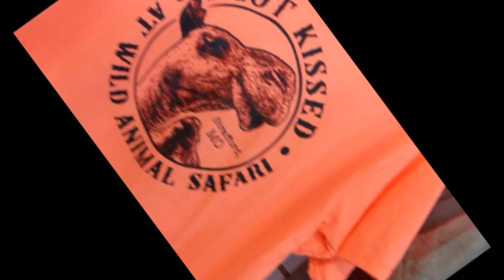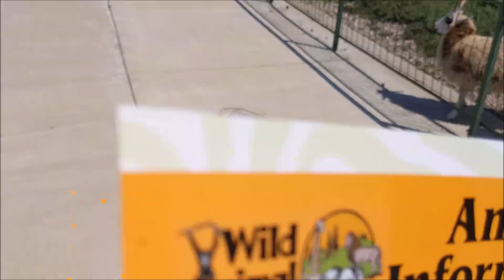Our Backyard goes on Safari....in Strafford MO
Took some grandkids to Wild Animal Safari in Strafford MO. It was so great...My mom took me when I was a kid back in the 80's...it was call Exotic Animal Paradise back then.